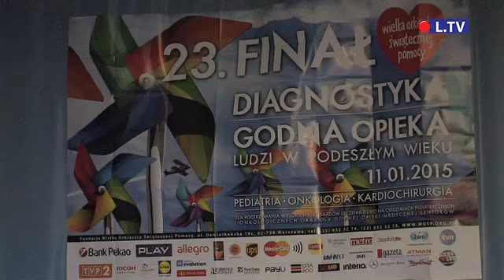Finał WOŚP w Opatowie. 2015